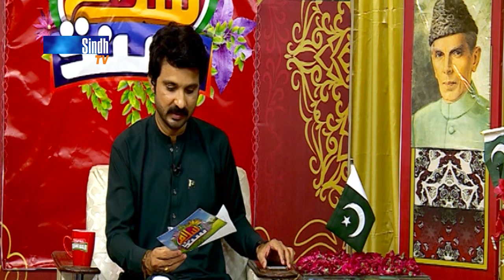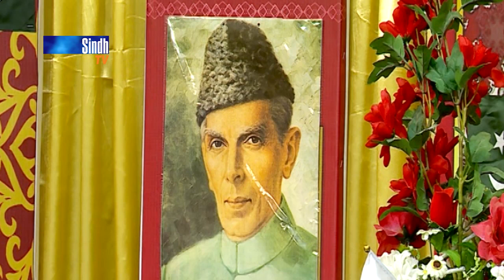Salam Sindh | 14/08/2021 | 14th August Special Transmission | Sindh TV Morning Show | SindhTVHD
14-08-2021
Hosts: Irshad Jagirani & Sehrish Bhutto
Guest: Naeem Awan, Rahat Ali, Waseem Kaiser, Tasawur Malik
Singers & Musicians: Tayyaba Shah, Unzila, Umaima Shehzad, Neelam, Ayat Sheikh, Hina Habiba, Ghulam Murtajas, Ahsan Shah